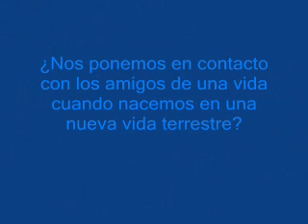PREGUNTA N° 69 Max Heindel FILOSOFÍA ROSACRUZ EN PREGUNTAS Y RESPUESTAS TOMO PRIMERO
Max Heindel
FILOSOFÍA ROSACRUZ EN PREGUNTAS Y RESPUESTAS
TOMO PRIMERO